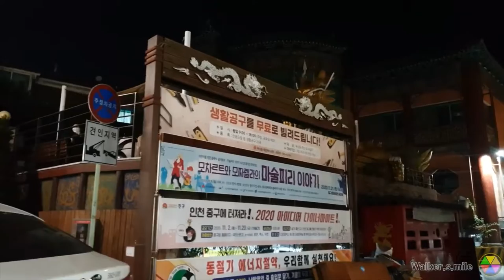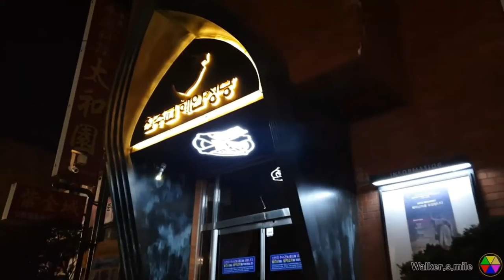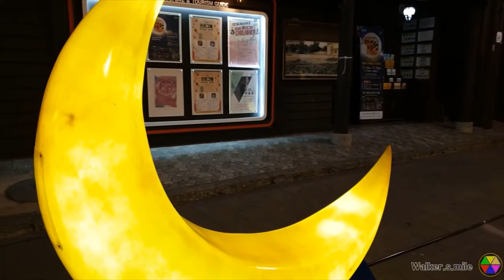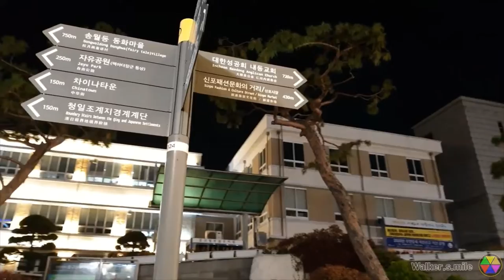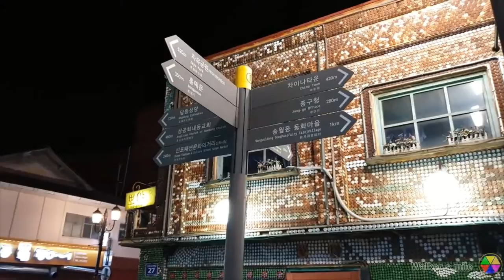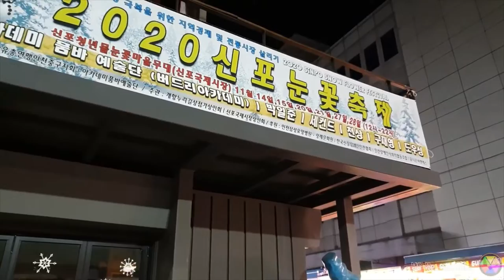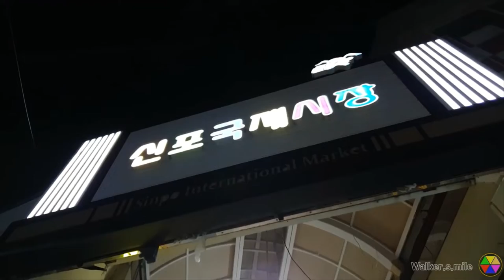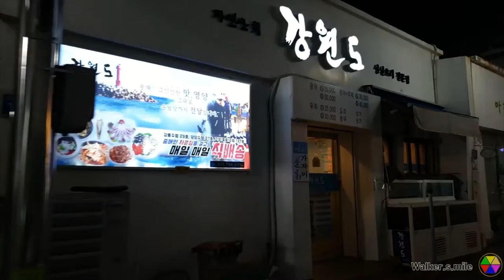Walking at Night of China Town in Incheon, South Korea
There is China town in Korea.
It is located in Incheon city which well known as Incheon Airport that  first gate of Korea.
Incheon International Airport has 2 Terminals now.
I Walking through from Chinatown to market as Shinpo.